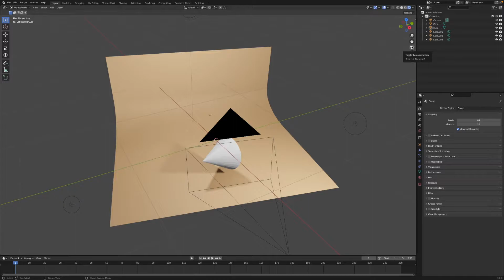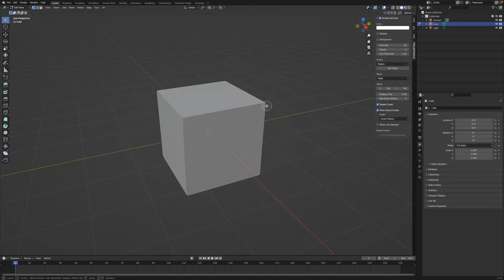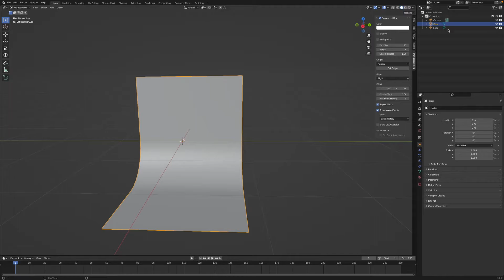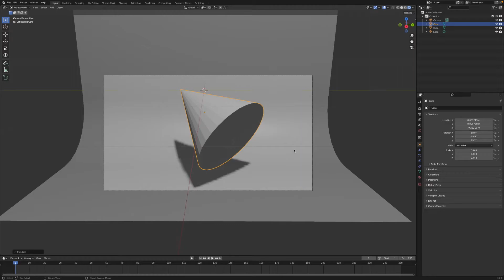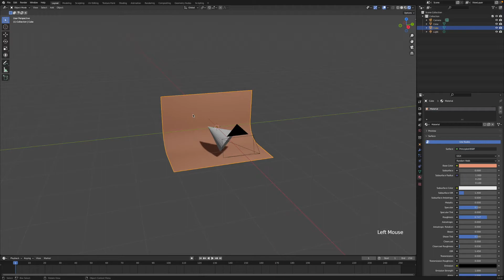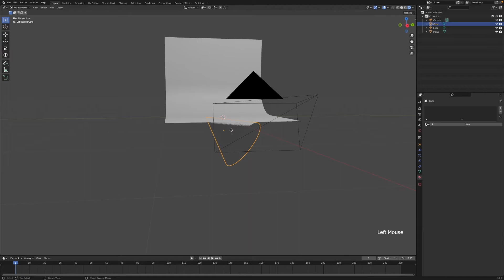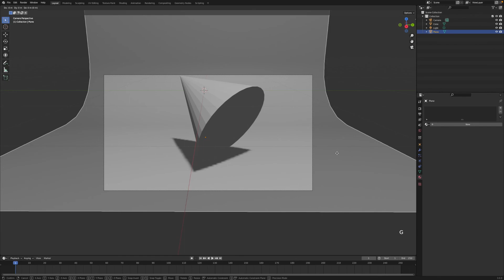Tutoriel : Comment Créer un Fond sur Blender 3.0